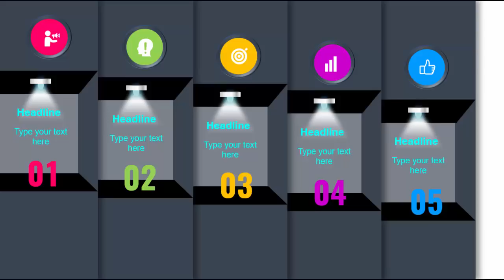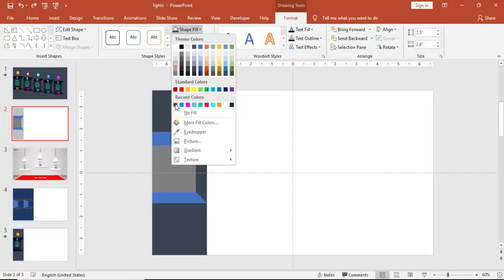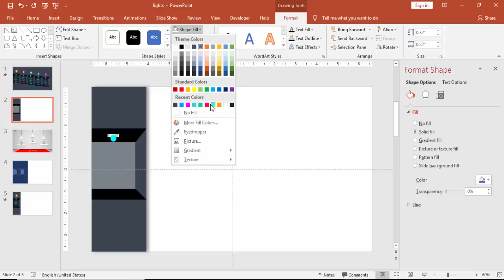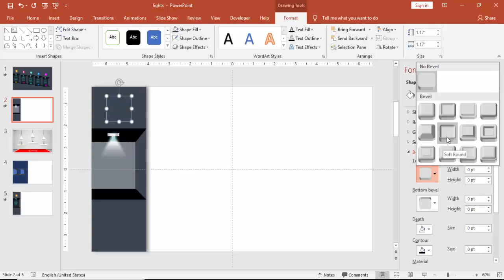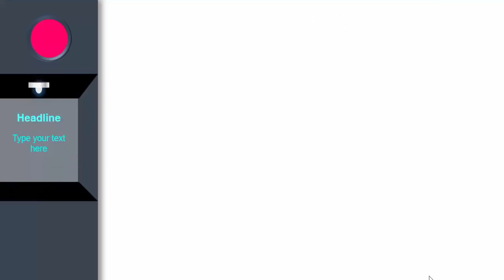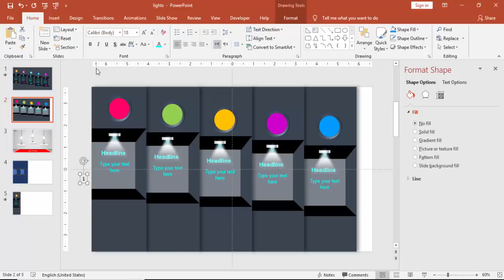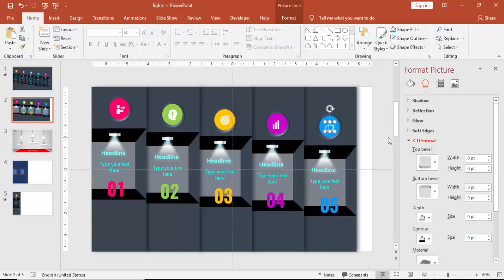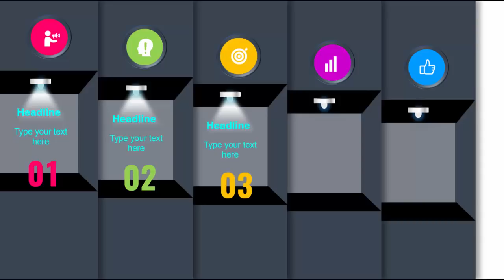Vertical 5 Banner Options Dark Infographic slide for PowerPoint/3D Design/Creative animation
In this tutorial, I have explained how to create vertical infographic slide for PowerPoint.

Numbered Vertical Banner Template Layout for PowerPoint contains a creative slide layout that you can use as an alternative to traditional numbered bullet points or present your content or presentation agenda

Modern designs
Creative templates
Easy Editing
Business Slides
Corporate Slides
PowerPoint diagrams
Professional designs
PowerPoint infographics
Popular slides